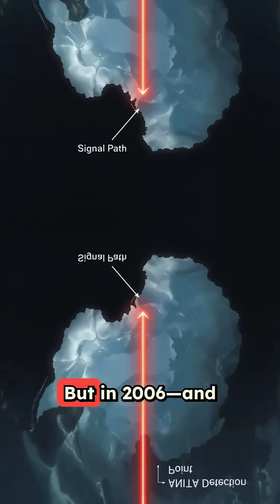The ANITA Mystery: Signals from Antarctica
Deep beneath the frozen wasteland of Antarctica, something is sending radio signals upward through thousands of kilometers of solid rock and ice. This isn't science fiction - it's one of the most baffling mysteries in modern physics.

What do you think is sending these impossible signals from deep beneath Antarctica? Share your theories in the comments below.

Music Created By Udio.com .